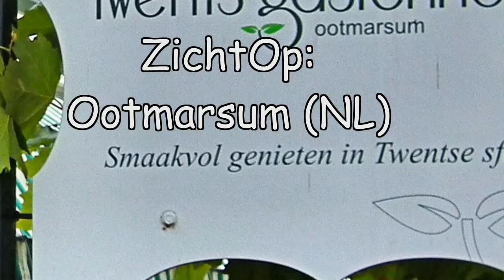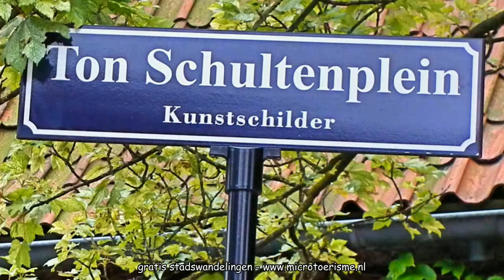ZichtOp: Ootmarsum (NL)